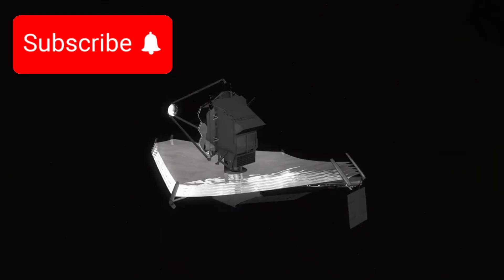James Webb Telescope JUST SHATTERED PHYSICS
What if the most powerful telescope in history has just shown us something we were never meant to see?
 What if everything we've ever believed about the origin of our universe—about time, space, and reality itself—is collapsing under the weight of new evidence?
The James Webb Space Telescope, designed to peer into the earliest light of the cosmos, has now delivered data so unsettling that a Nobel Prize–winning physicist has broken his silence with one simple, terrifying message:
 “This… is not our universe.”
What exactly did the James Webb Telescope find at the very edge of everything?
 And why are scientists warning that it could rewrite the very foundation of cosmology as we know it?